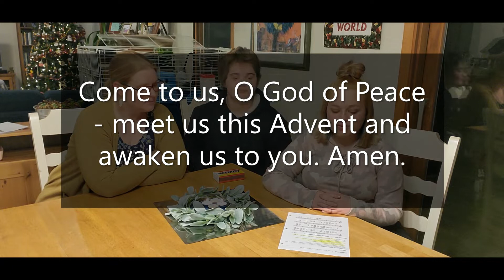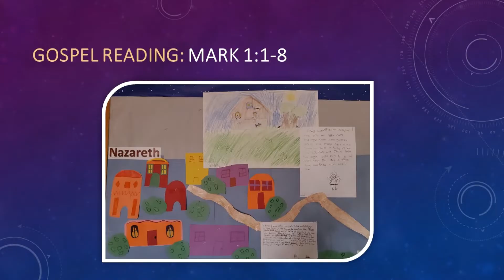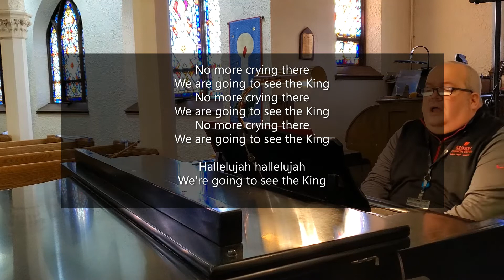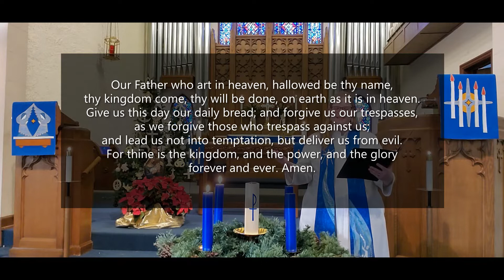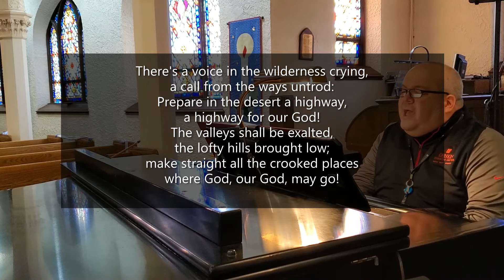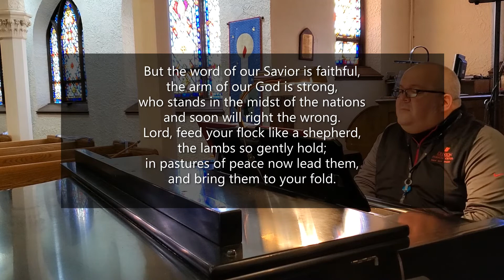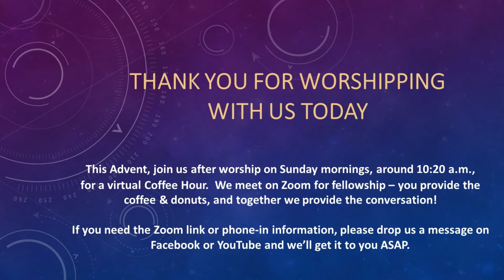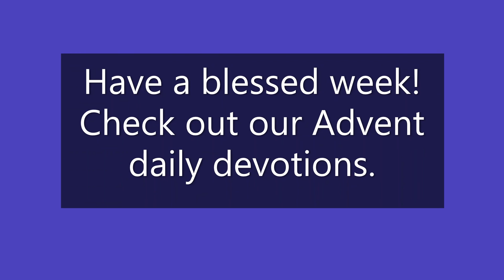Second Sunday in Advent (Dec 6, 2020)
This week we focus on PEACE - the wholeness that God brings us, even in the middle of the chaos, the middle of the wilderness. And we'll talk about the gifts of the wilderness - gifts we rarely seek, but deeply need. After worship Sunday morning - around 10:20 a.m. - we'll gather for a Zoom Coffee Hour. You provide the coffee & food, we'll all provide the fellowship! If you haven't received an email with details about logging in or phoning in, send us a Facebook message.

Serving you today:
Pastor: Rev. Lucy Wynard
Musician & Director of Music: David Frank
Advent wreath lighting: Wynard household
Reader: Connie Heins
Intercessor: Larisa Chmielewski

The liturgy and music adapted, printed and streamed by permission. Augsburg Fortress Liturgies Annual License SAS006078. One License license A-712252. CCLI/SongSelect license 973727.